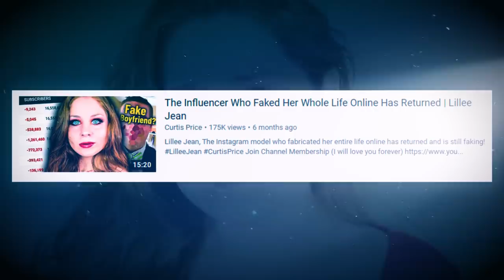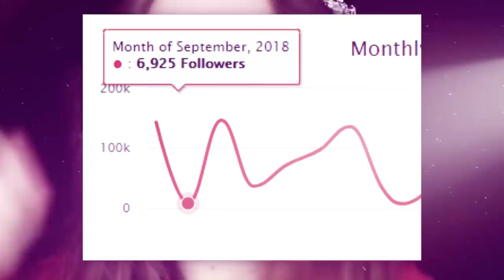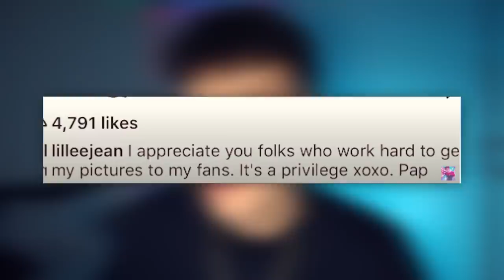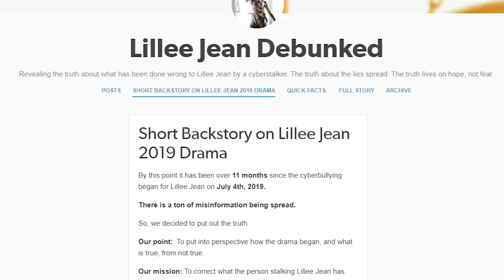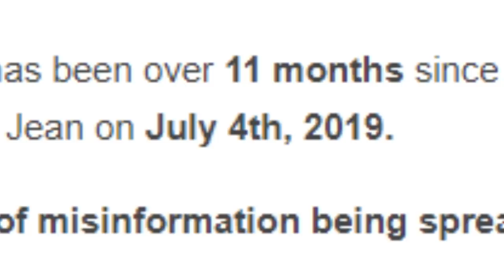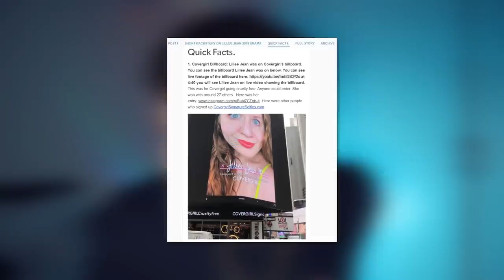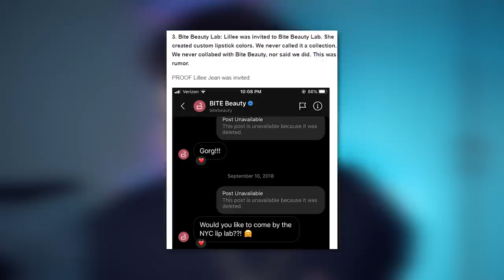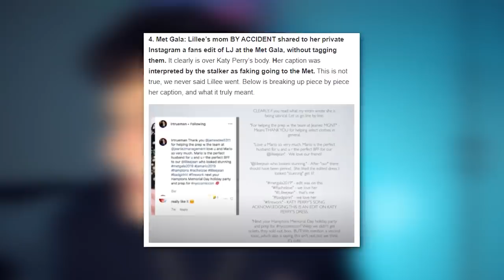Lillee Jean Responded To My Video | The Girl Who Faked Her Whole Life Online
The girl that faked it all...is back and she responded to my video

Follow These or I Will Cry